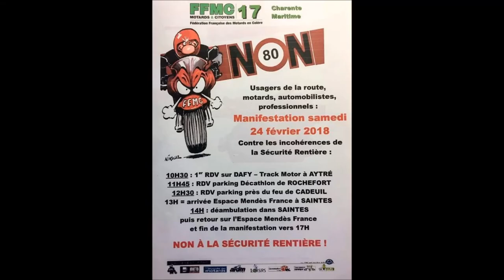MANIFESTATION FFMC A SAINTES (17) DU 24 FÉVRIER 2018 CONTRE LES 80 km/h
Le départ était donné à La Rochelle, le matin, pour arriver à Saintes en début d'après-midi. Une déambulation a eu lieu ensuite dans les rues de Saintes pour un retour au Parc Expo. Il faisait un temps superbe mais un peu froid.